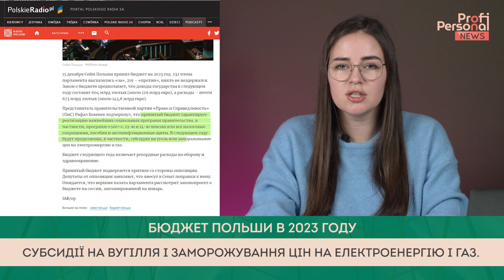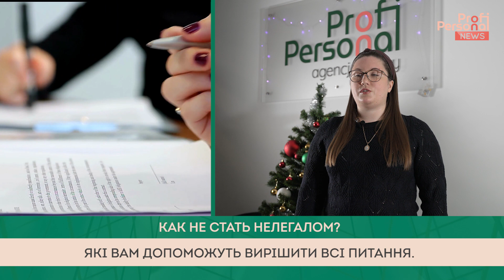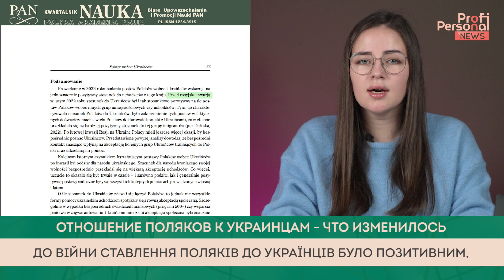КАК НЕ СТАТЬ НЕЛЕГАЛОМ? 🎓 Советы профессионала ❤ Как поляки относятся к украинцам ❓Бюджет 2023 💶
❗Смотрите в этом выпуске Profi Personal NEWS:
✅Каким будет бюджет Польши в 2023 году и как это отразится на всех нас?
✅Как не стать нелегалом? Советы професиионала
✅Отношение поляков к украинцам - что изменилось?

📺Profi Personal NEWS - новый информационный продукт, который создает для Вас команда одного из европейских лидеров рынка трудоустройства - Международная компания Profi Personal

📱Звони и выбирай вакансию от проверенного работодателя!